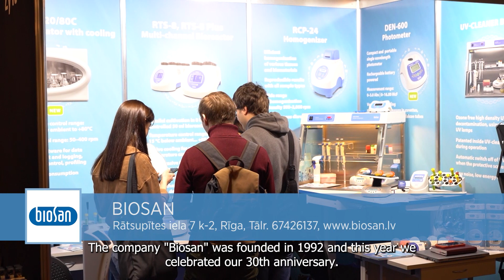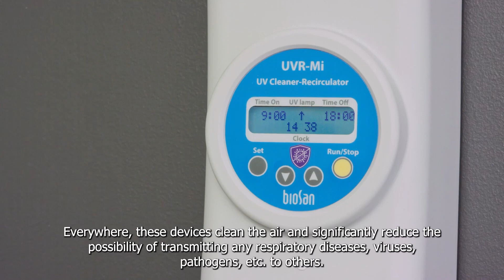Biosan - introductory video at the Medbaltica exhibition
@BiosanLV short introduction